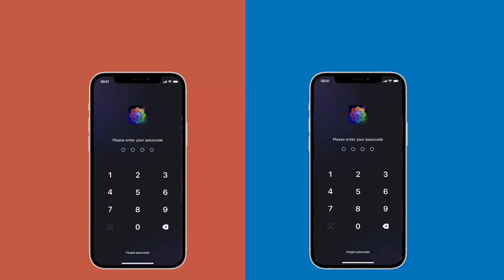Secret Photo Vault: Hide Safe Lock Private Photo Video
Lock Private Photo Video Vault:

- Keep a private photograph safe and secure

- Store your photographs library in private photo albums

- Create a private vault to store your private films, images, and albums

- Users cannot be tracked when surfing the web anonymously

- A Break-In Alert is triggered when a user enters an incorrect password

- A private media locker with recovery email